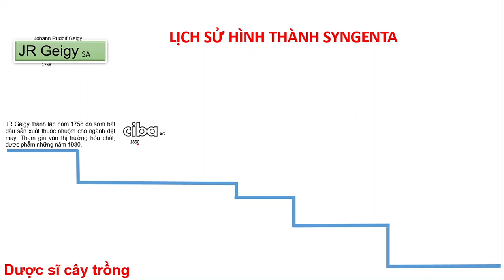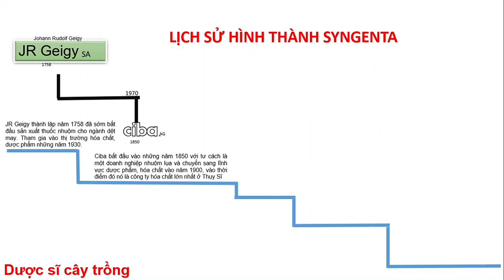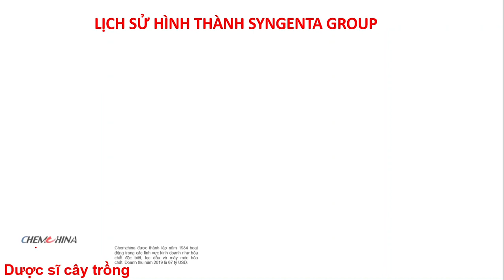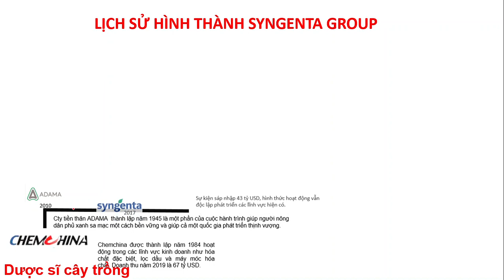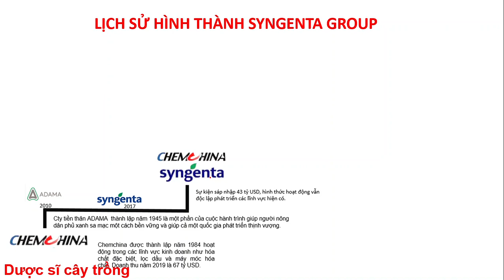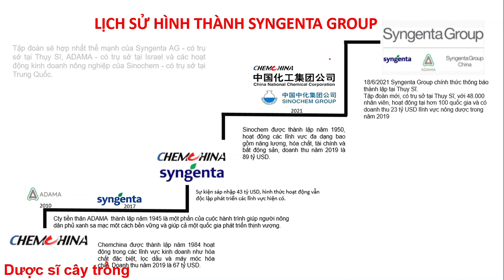Lịch sử công ty | Syngenta và Syngenta group - Tập đoàn nông dược hàng đầu thế giới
Hãy nhấn "đăng ký" và "chia sẻ" ủng hộ kênh với nhé!
Thông tin kỹ thuật và hướng dẫn sử dụng các sản phẩm nông nghiệp! Thuốc trừ bệnh | thuốc trừ sâu